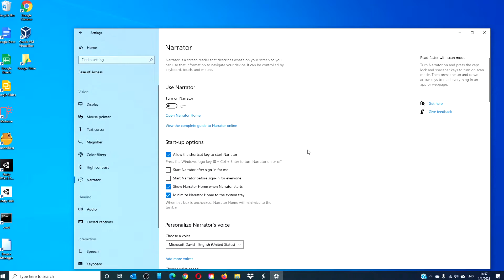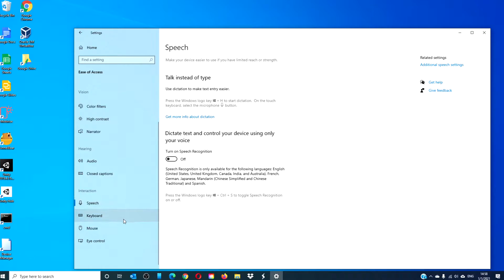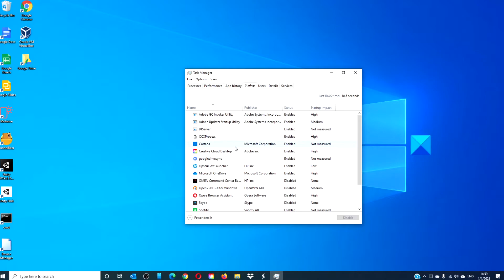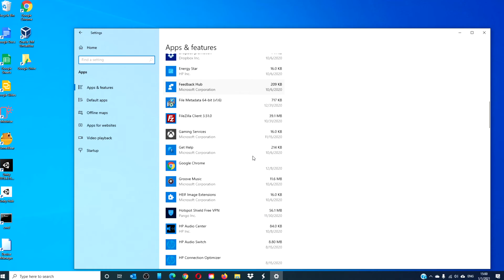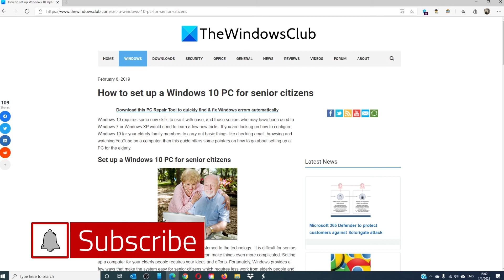How to set up a Windows 11 PC for senior citizens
Windows 11/10 requires some new skills to use it with ease, and seniors who may have been accustomed to Windows 7 or Windows XP will need to learn a few new tricks. If you are looking for how to configure Windows 11 for your elderly family members to carry out basic things like checking email, browsing and watching YouTube on a computer, then this guide offers some pointers on how to go about setting up a PC for the elderly.

1] Install a good Antivirus

2] Change Ease of Access settings

3] Uninstall unwanted apps and disable unwanted programs from running in the background

4] Remove Preinstalled Bloatware

5] Set up an Internet connection

6] Install the necessary software

7] Update Windows OS & the installed software & Device Drivers

8] Remove system password on wake up  from sleep mode

9] Setup the Mouse Properties to show the location of a pointer

10] Install Open Shell